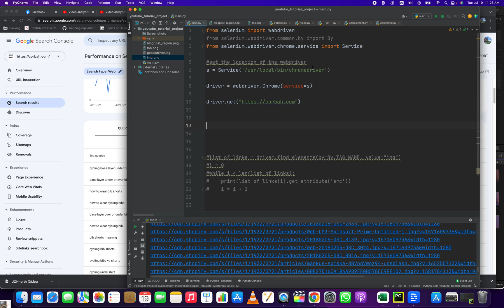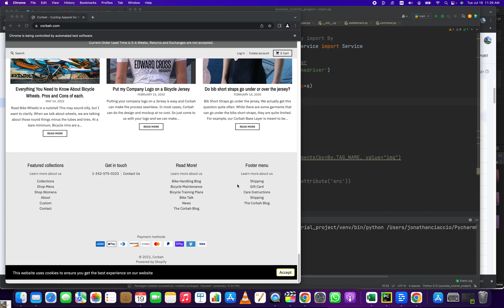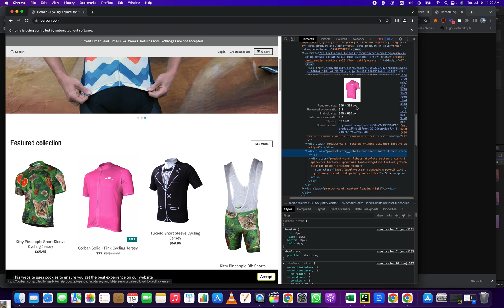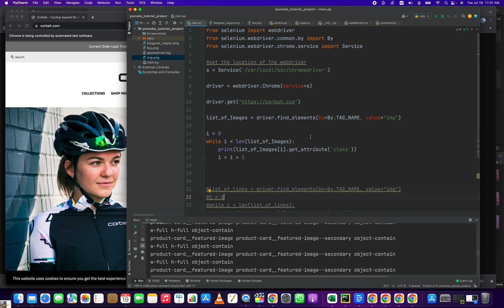How to Get All The Images from a Webpage with Python Selenium Automation using find elements method